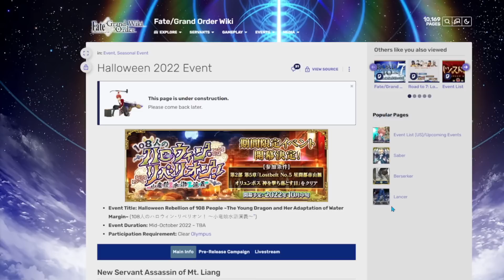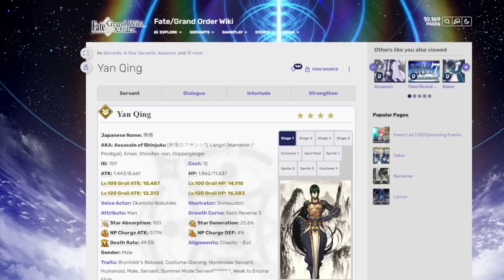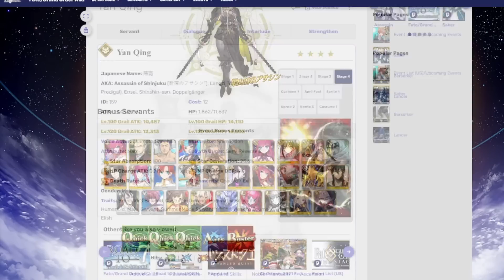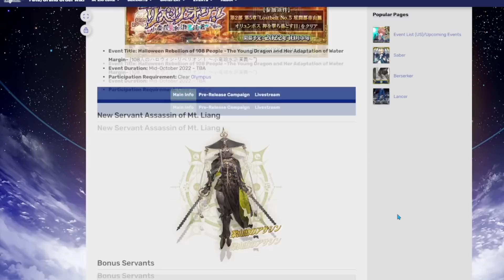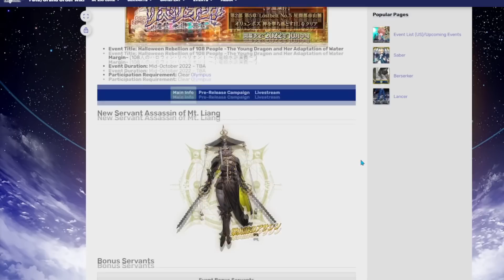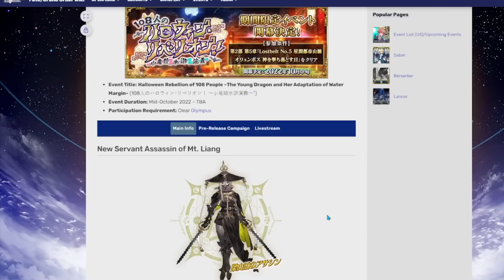New Halloween Event + 24 SQ! (Fate/Grand Order)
Background Gameplay:

N/A